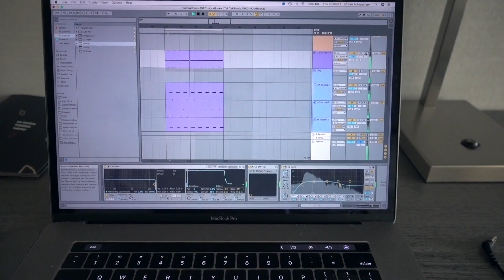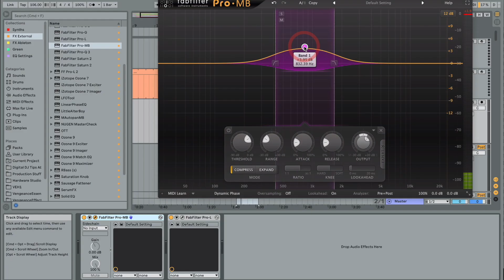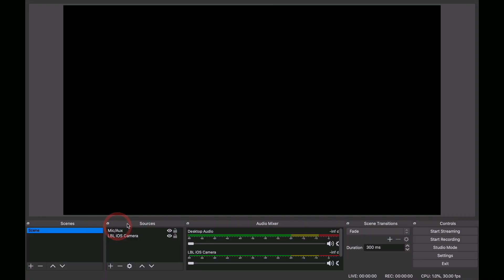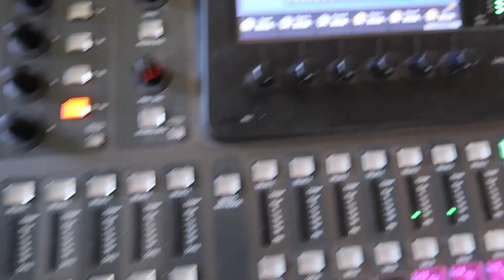10 POSITIVE Things From 2020!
What a year it has been! Let's talk about 10 positive things that happened in 2020 in my opinion! Wishing you all a happy & healthy new year🍾

Laidback Luke featuring Ally Brooke - Dance It Off (Dannic At The Disco)